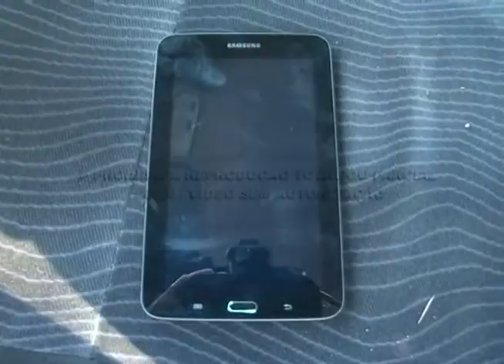Família é ameaçada e roubada no Jardim do Café 17 07 2014